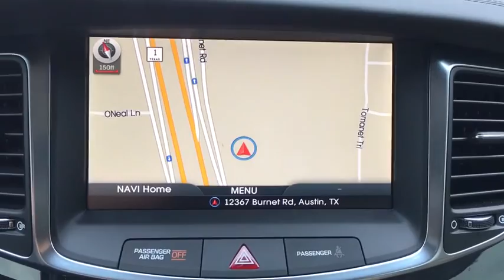2016 Hyundai Equus Austin, Georgetown, Round Rock, San Marcos, Bastrop, TX RX5382A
2016 Hyundai Equus
2016 Hyundai Equus 4dr Sedan Signature - Stock#: RX5382A - VIN#: KMHGH4JH3GU103477